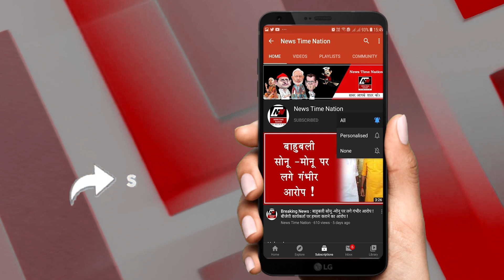अमेठी में गैस कीमत बचाने का एक नया तरीका शुरू ! PIPELINE GAS FACILITY STARTED IN AMETHI ! | NTN